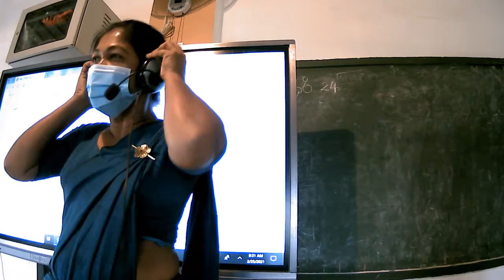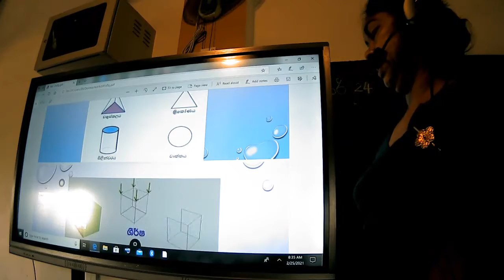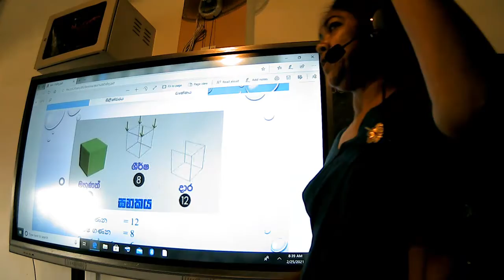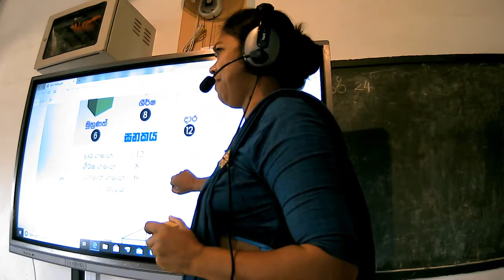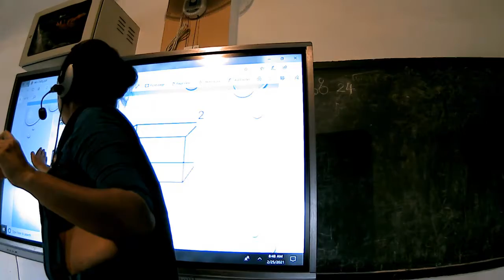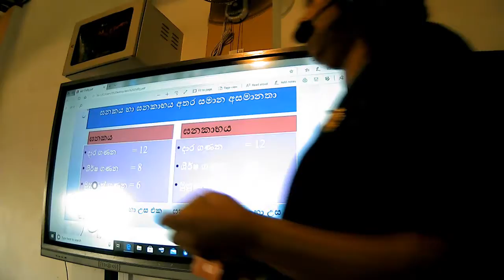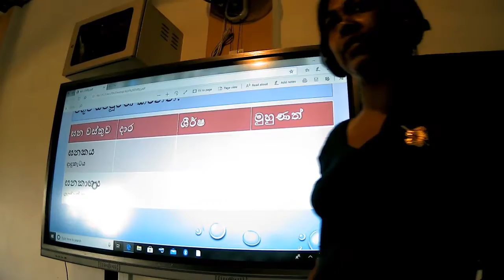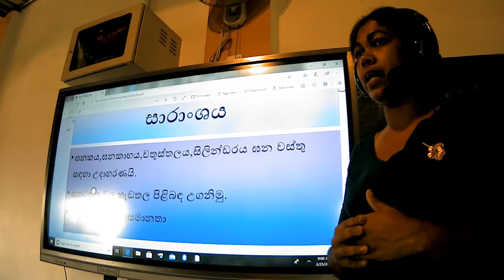ගණ වස්තු හා හැඩතල හඳුනා ගනිමු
ගණිතය - 05 ශ්‍රේණිය